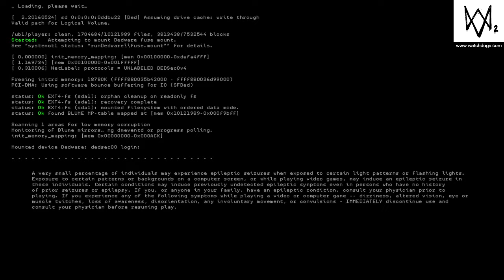WATCH_DOGS® 2_20200924154422